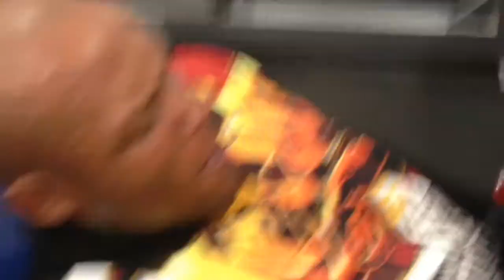Team Williams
Contest Training